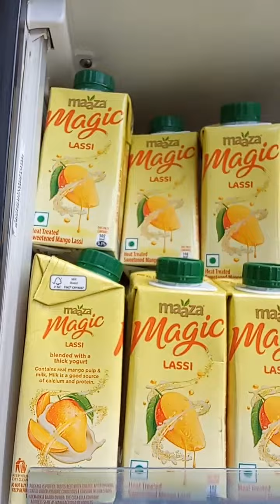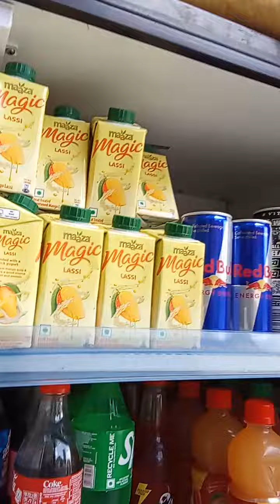हमारा सबका प्यार कूल ड्रिंक मैंगो वाला माज़ा अब मैंगो लस्सी सर्वोत्तम गुणवत्ता वाला डेयरी पेय